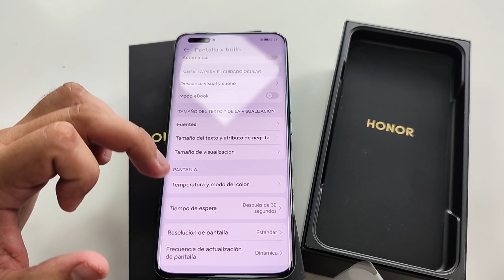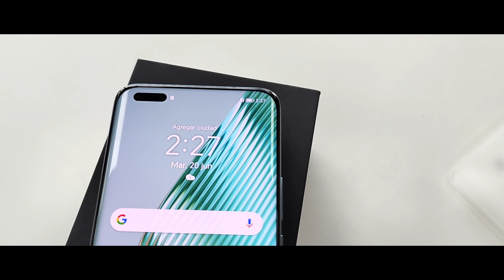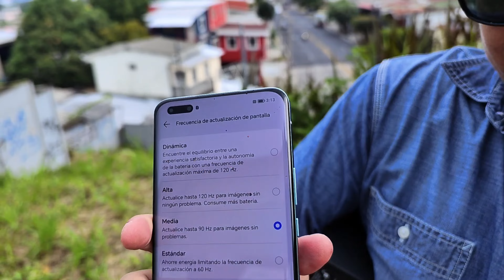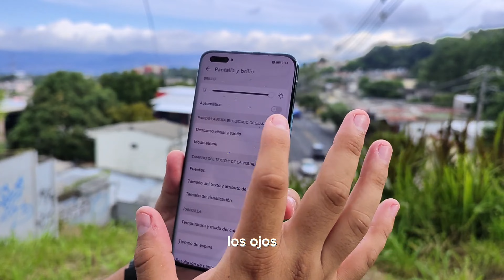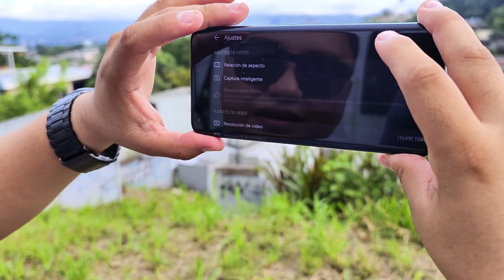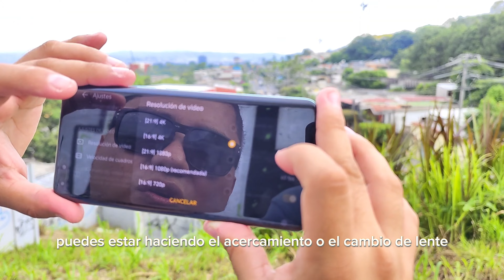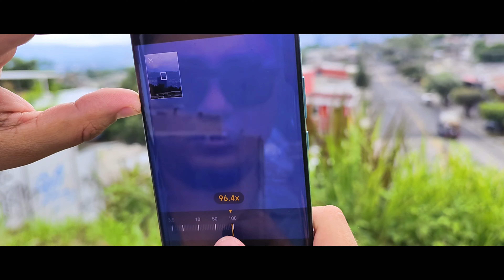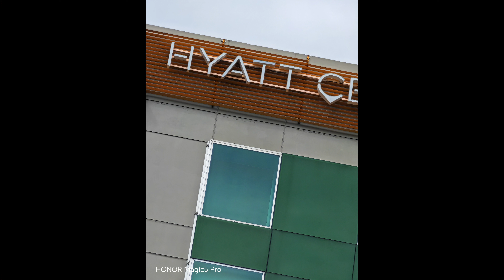Honor magic 5 pro | Lo mas top de Honor este 2023 😱 No creeras la funcion que tiene !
Honor magic 5 pro ya esta en El Salvador y te comparto la informacion necesaria para que veas la calidad de telefono que es